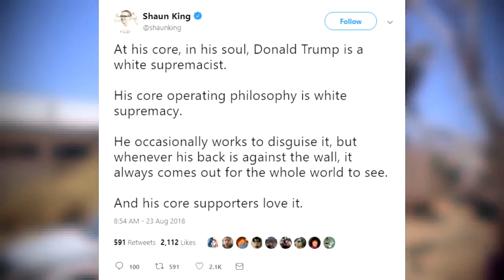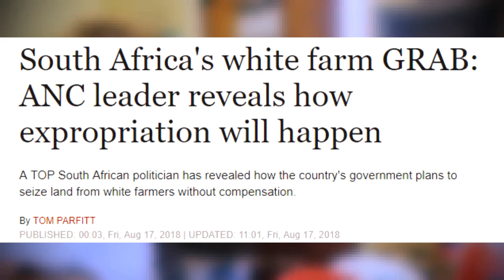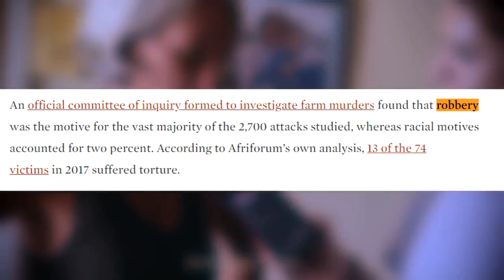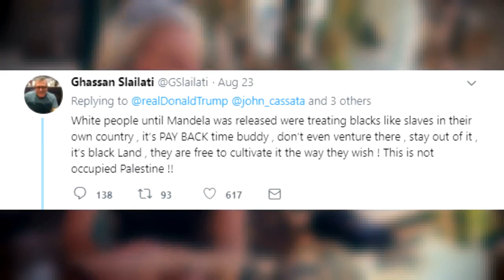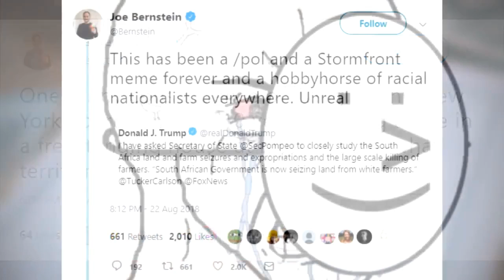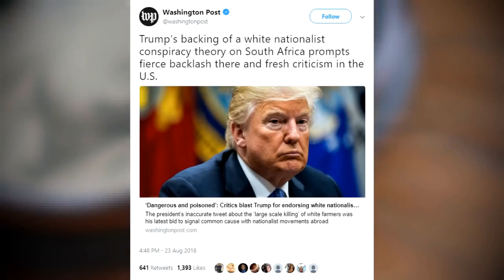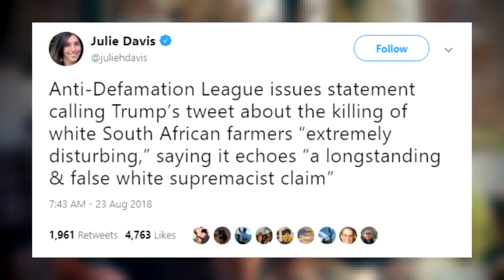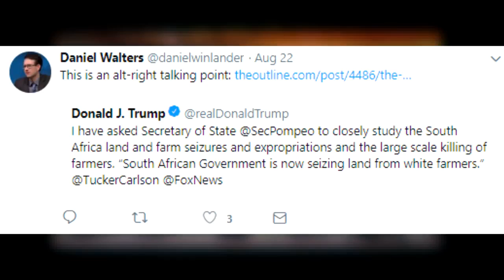Why twitter trigger media trump s South Africa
This video source from Youtube James Allsup.
Please help us. We will put you in the draw and send surprise prize in the end.
We got this Video material base on Creative Commons Attribute license (reuse allowed) from Youtube.
If you are the owner of this video material and have some concern, please do let us know, we will handle it base on requirement.
If you spot any possible breach of the public interest (like legal issue etc), please also help let us know, we will handle it immediately.